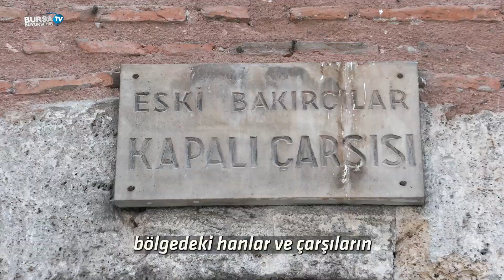Tarihi projede sıra hanlarda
Bursa’nın kalbi olan Tarihi Çarşı ve Hanlar Bölgesi’nde yılların hayali olan 38 binayı yıkıp, restorasyonla Sağrıcı Sungur Mescidini gün yüzüne çıkaran Büyükşehir Belediyesi, artık daha görünür hale gelen tarihi hanlarda da restorasyon çalışmalarına başladı. Önüne bir meydan kazandırılan Bakırcılar Çarşısı da dış cephesinden çatıya kadar tümüyle aslına uygun hale getiriliyor.